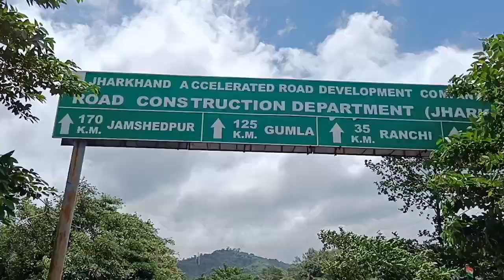15 August patratu ghati 2023 / independence day / patratu Dam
Hey!
Wassup Family
kaise h Aap Sbhi. To apka bhai aa chuka h ak new Vlog Video Le karke aap abhi ke bich To aplog Is video ko pura dekhiyega. agr acha lge to plz Support  kr dijiyega.

Keep Smiling 😅🤣